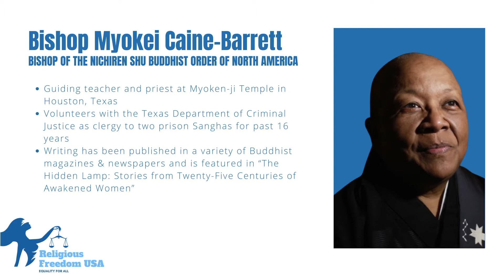RELIGIOUS FREEDOM USA: BISHOP MYOKEI CAINE-BARRETT ON UNITING THROUGH FAITH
What is Religious Freedom USA?
Religious Freedom USA is a movement dedicated to protecting citizens' rights to religious freedom and choice.

Speaker: Bishop Myokei Caine-Barrett
- Bishop of the Nichiren Shu Order of North America and resident priest of Myoken-ji Temple in Houston, TX.
- She is engaged in racial healing and managing conflict since the early 1990s.
- She is the founder of two prison sanghas and is involved with Texas for Heroes for healing warrior hearts.

What is EZBible?

EZBible is a resource for all who believe in the blood of Christ and his sacrifice on behalf of our sins. It is a place for those who want to read, learn, meditate, pray, and praise God more and more.

Here, you’ll find the best and most insightful articles on what it means to be a believer, what Christianity is about, how to study the Bible, or hold Bible verses and studies.

You’ll find stories and resources, and most importantly, you’ll find God’s heart a bit more each time you learn. You’ll find images of Christ and worship song videos to join us in praising the Lord for all that He has blessed us with.

Thank you for joining our community here. We hope you’ll continue to grow in faith, spirit, and knowledge with us.